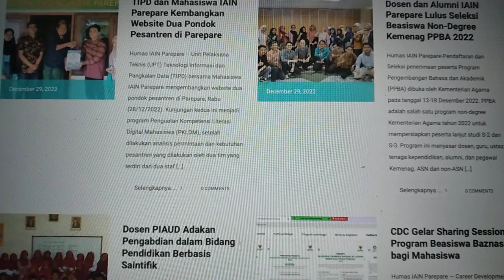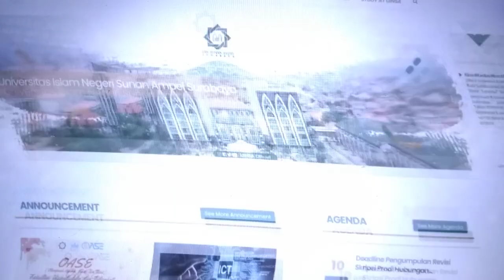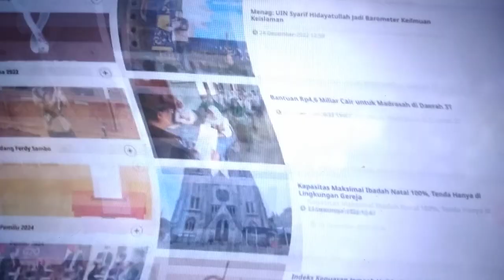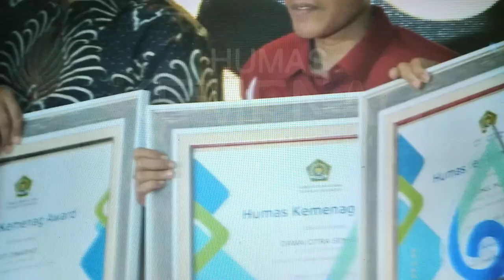Humas Kemenag Award // Kategori Perguruan Tinggi Keagamaan Negeri // 2022